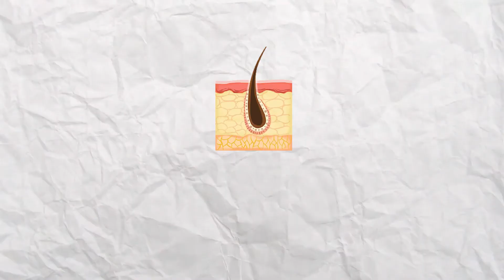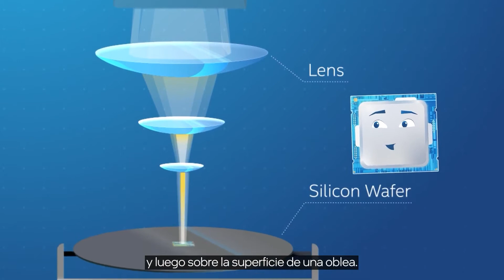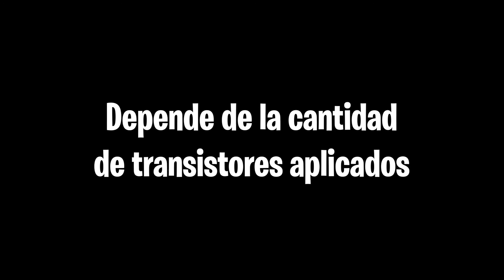COMO FUNCIONAN LOS PROCESADORES? 🧑‍💻 -Todo sobre tu pc pt2.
Bienvenidos nuevamente a un nuevo video :D , hoy explico como funcionan , se contruyen y algunos otros conceptos sobre procesadores.
Recuerden apoyar compartiendo y dando like.